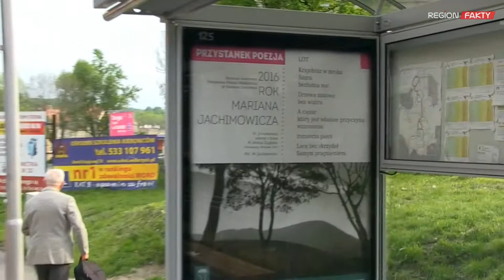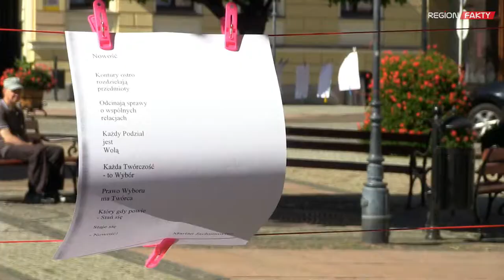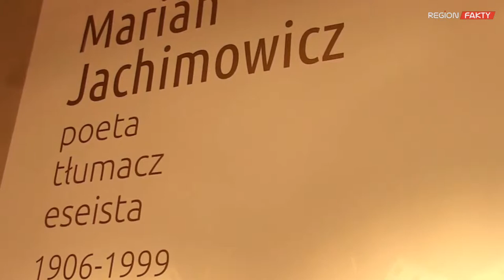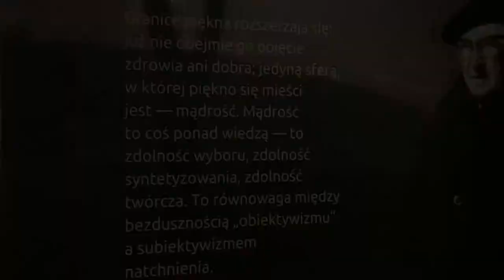Poezja na wałbrzyskim rynku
Na Rynku w Wałbrzychu króluje poezja. Można jej się oddać zarówno słuchając jak i czytając wiersze zawieszone w przestrzeni miejskiej. Autorem wybranych utworów jest Marian Jachimowicz, znakomity, choć mało znany mieszkańcom wałbrzyski poeta. Akcja pod hasłem „Tydzień uwalniania poezji” trwa od 12 września i związana jest jubileuszem, jaki w tym roku obchodzi Wałbrzych w związku z 110. rocznicą urodzin artysty.